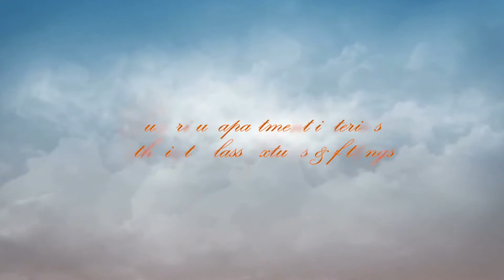Arcadia Beach Continental by Heights Holdings